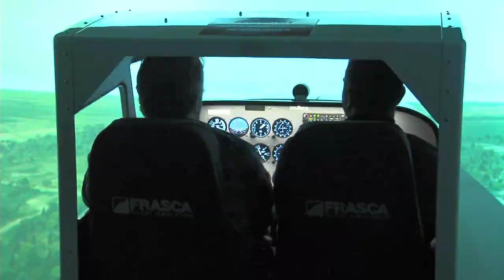Confederation College aviation program working to address national pilot shortage